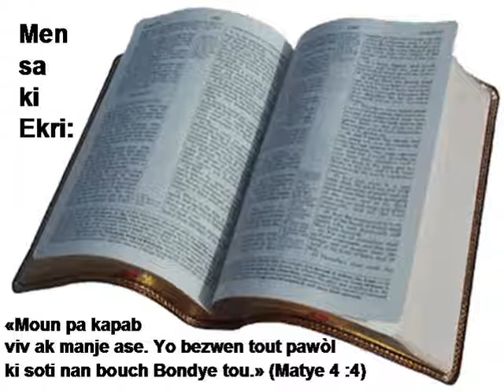B01_______12 Matthieu______________N2HATSBH------BIB LA